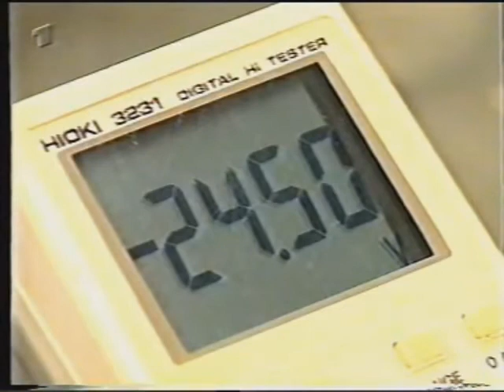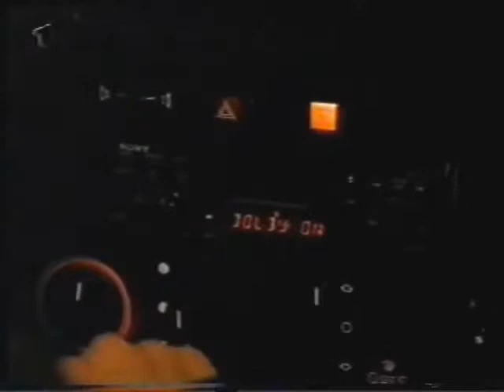Dauerparty auf Crack - Youtube Kacke